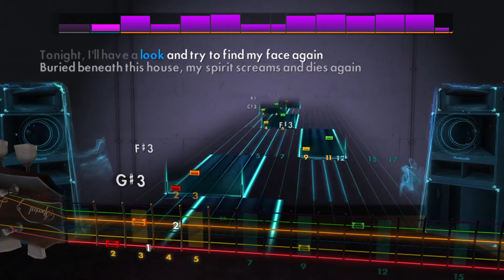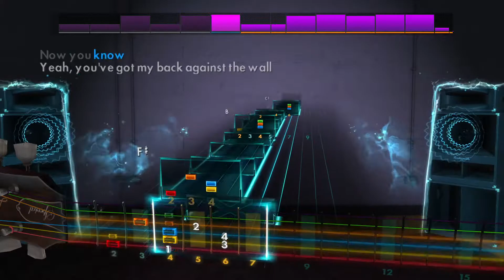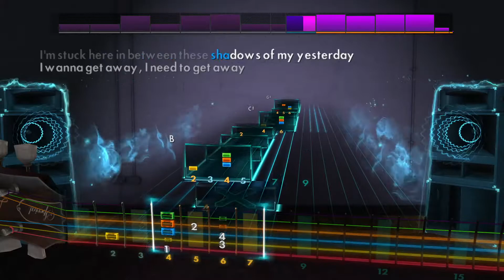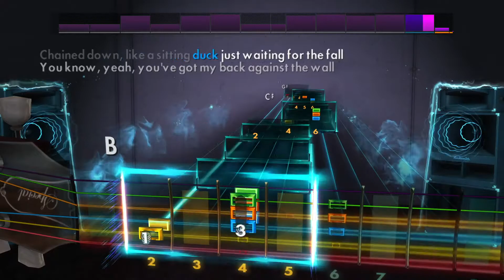Rocksmith 2014 Remastered CDLC - Back Against the Wall by Cage the Elephant - Rhythm Guitar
Some of my customs' other paths.